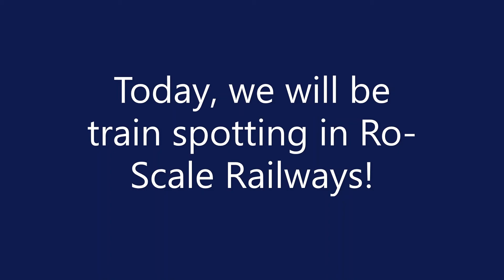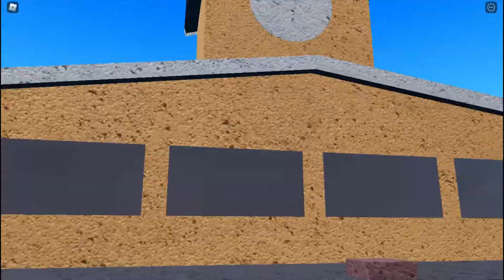Ro-Scale railway train spotting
Music from undertale